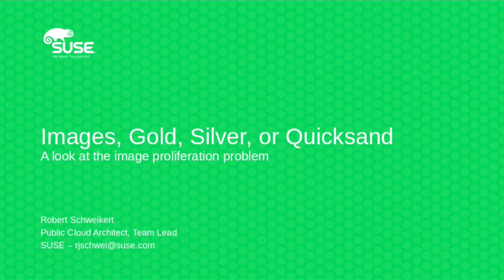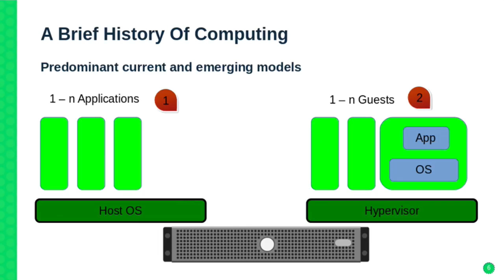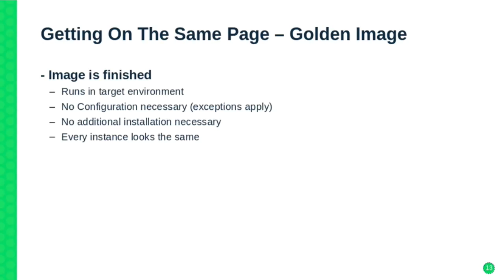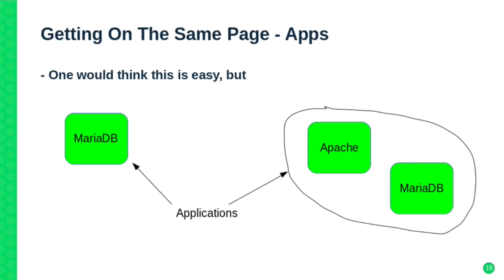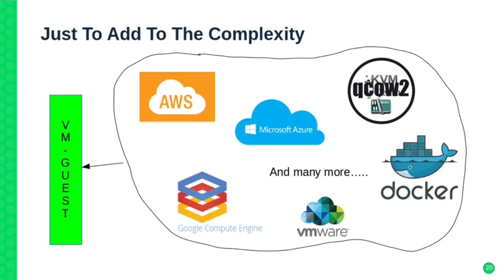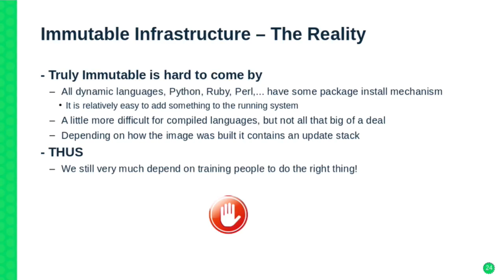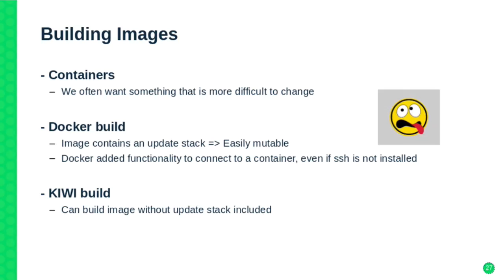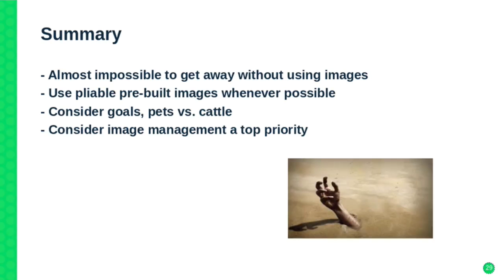TUT91175 Images Gold Silver or Quicksand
This Tutorial session was delivered at SUSECON in November 2016, in Washington, DC.
Abstract: With the emergence of Virtualization many years ago, image building and usage started to become important. The importance of image building, life cycle management, and image/instance management has only increased with the rise of the Public Cloud and Containers.

This talk will examine the topics that surround image building, image maintenance and testing for the various technologies where images are useful. The talk will also highlight useful tools to help support an infrastructure that is based around images. Finally, not to fall short on buzz-words, the talk will also examine topics surrounding the latest craze, the so called immutable infrastructure.